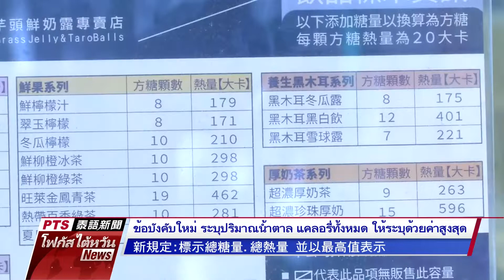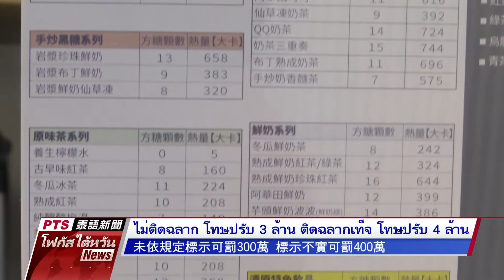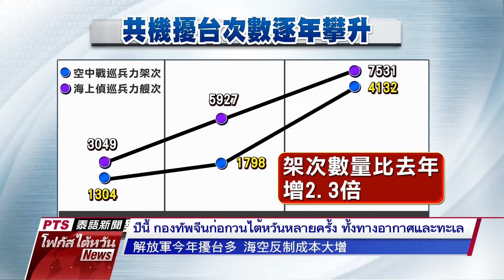20201006 PTS โฟกัสไต้หวัน 公視泰語新聞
ข่าวประจำวันอังคารที่ ๖ ตุลาคม ๒๕๖๓
๑.ตั้งแต่ปีหน้า เครื่องดื่มแบบชงสดทั้งหมดต้องติดฉลากน้ำตาลและแคลอรี่
๒.ปีหน้าแอพสั่งอาหาร ต้องระบุที่มาของเนื้อสัตว์อย่างชัดเจน
๓.นศ.ชาวอินโดนีเซีย ท้องเสีย มีไข้ ในช่วงกักตัว 12 คน ส่งไปรักษาแล้ว
๔.ปีนี้ กองทัพจีนก่อกวนไต้หวันหลายครั้ง ทั้งทางอากาศและทะเล